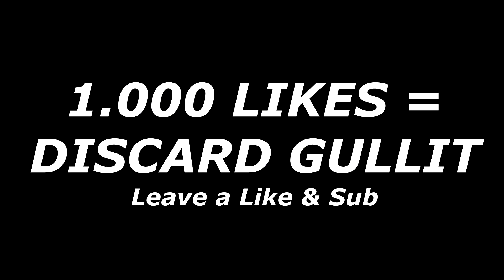DISCARDING C. RONALDO! Best WALKOUT in my life 🔥 FIFA 22 Ultimate Team Pack Opening Animation PS5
DISCARDING C. RONALDO! Best WALKOUT in my life 🔥 FIFA 22 Ultimate Team Pack Opening Animation PS5 1000 LIKES?